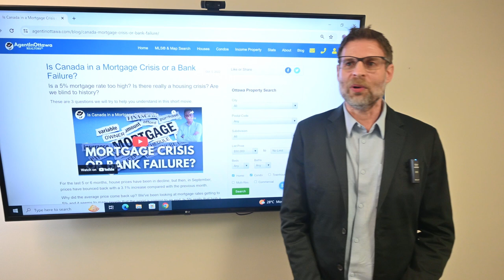Obtaining Mortgages For Several Properties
If you are an investor and want to buy multiple buildings and have mortgages on them all, watch this video first.  The banks will allow you to mortgage 4 properties, and that is all.

Alan also touches on why holding companies might not be working any more as banks take a closer look.  Some people would register multiple properties in holding companies.

 B Lenders are also an option to buy over 4 income properties, but they will charge a premium for doing something the banks will not.

Why are the banks punishing successful investors, you ask... so do we.

Chapters:
00:00 Introduction
00:12 Do you mown multiple properties?
00:23 Getting pushback after multiple mortgages
00:34 More than 4 properties?
00:45 Credit score great, does not matter
00:55 It's all about risk to the Lenders
01:39 Holding Company?
02:02 Banks take a closer look at Holdings
02:58 B Lenders as an option for multiple mortgages